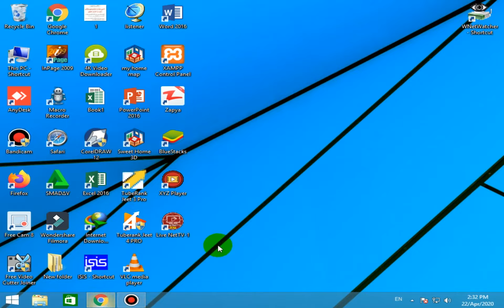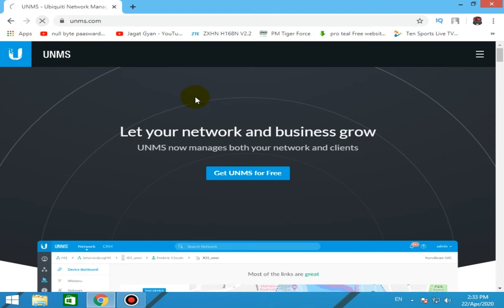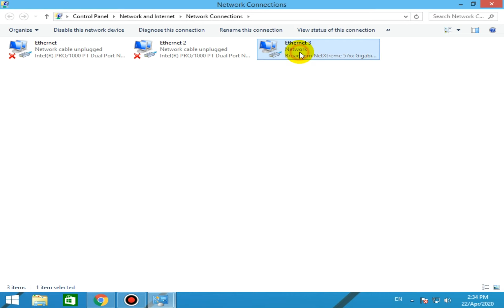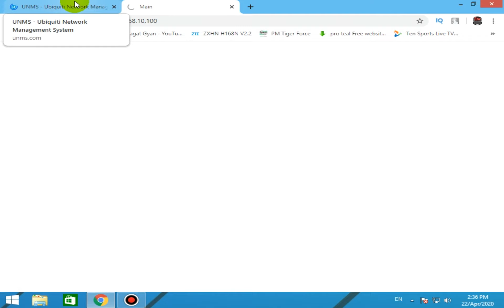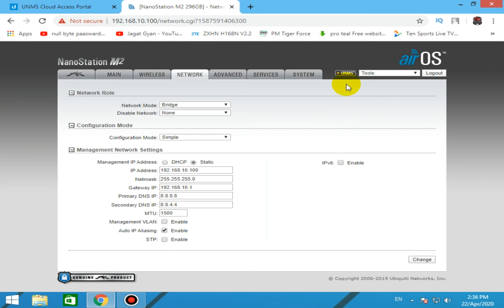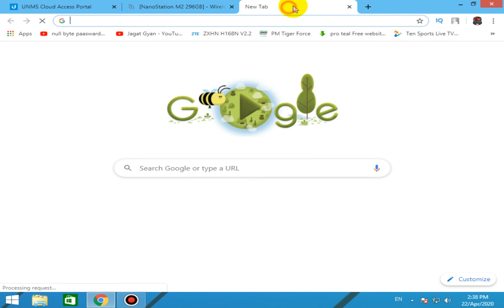how to fix unms website account unreachable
Subscribe my youtube channel gues aaj ki iss video me aapko batio ga k unms cloud online access any ubnt device mein kia kia problem attey hai or us ka hal kia hy koch problem ma yaha show kart a ho 1 DNS configration 2. UNMS website open problem  etc baki aap pori whole video watch kary sary problem hal ho jay gay.

if you necessary for more information about the software please subbscribe my channel